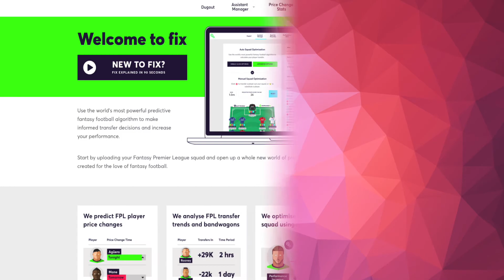FPL | Fantasy Premier League - Trending Transfers: Gameweek 5 - Gameweek 6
Hi and Welcome to my FPL - FantasyPremierLeague: Trending Transfers Series! In this series I will tell you the trending transfers made by FPL managers from the previous game week in preparation for the up and coming gameweek6, so you can see who is transfer trendy!